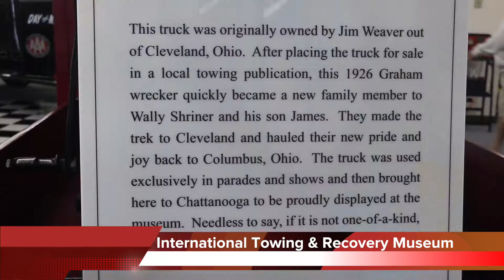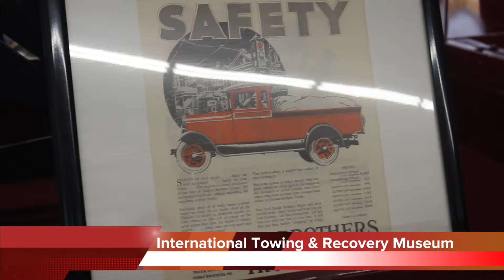Tow Museum 2019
Enjoyable walkthrough of the International Towing Museum in Chattanooga, Tn. during the 2019 Tn Tow Show and Wall of the fallen ceremony.